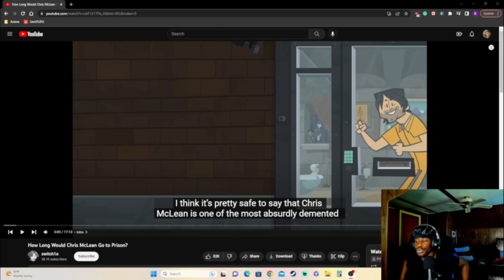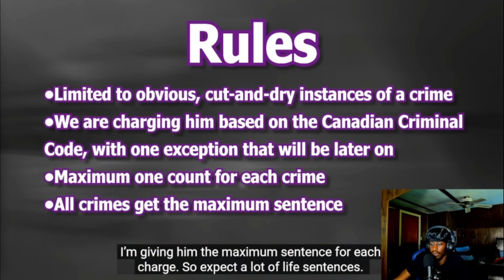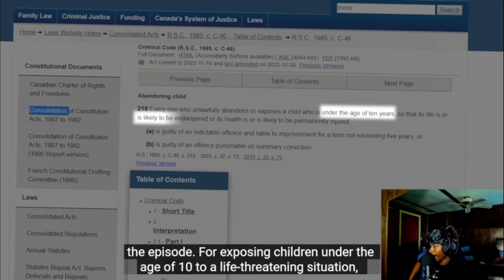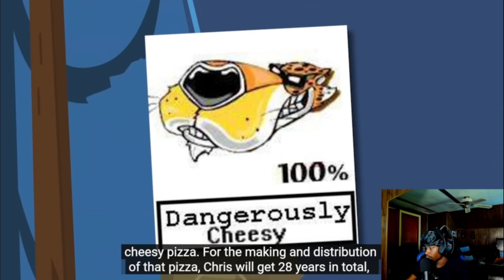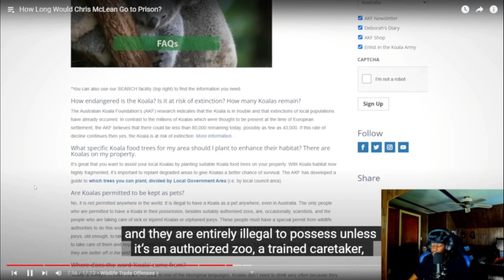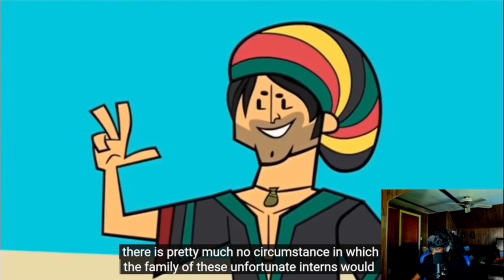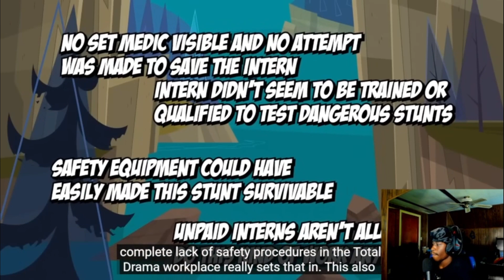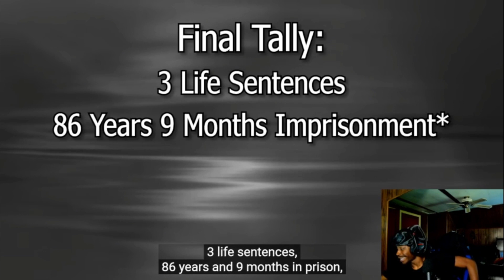ChillinINParis Reacts To How Long Would Chris Mclean Go To PRISON